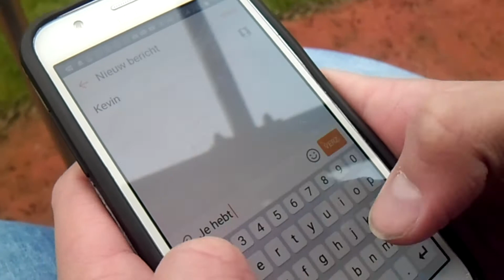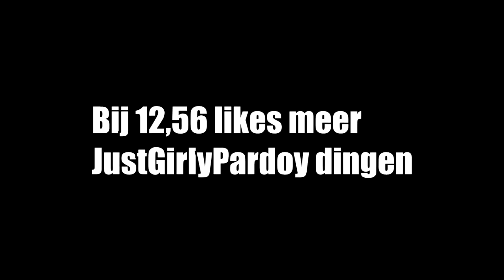JustGirlyThings Parody - Kevin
Hey mensen Welkom op MelonCountPlay!

|Klik op meer weergeven voor de verdere info|

Ik ben maar Kevin 14 jaar en woon in de buurt van Rotterdam!
Ik maak verschillende sorten video's zoals:
-Sketches
-Vlogs
-Game Video's
-Chalanges

Maar als jij de Video's leuk vind laat dan zeker achter:
-Duimpie :)
-En een Subje